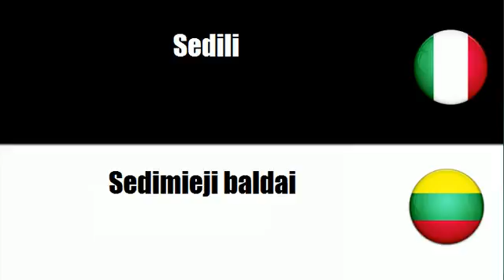Imparare il vocabolario Lituano # Argomento = Sedili